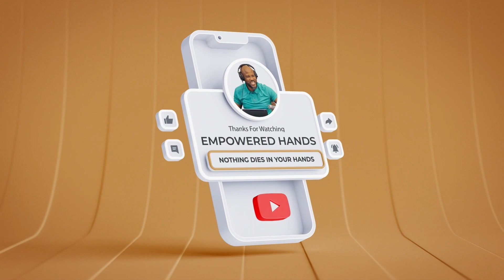The Lord has Gone Ahead of You.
Are you ready with your load of praises for the Lord, because the WAY is 💯 ✅ CLEARED!